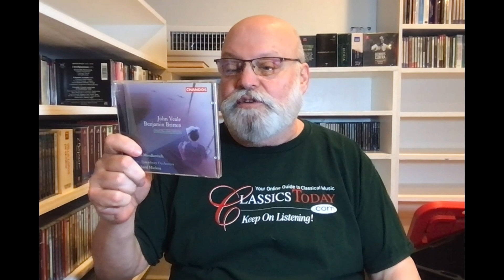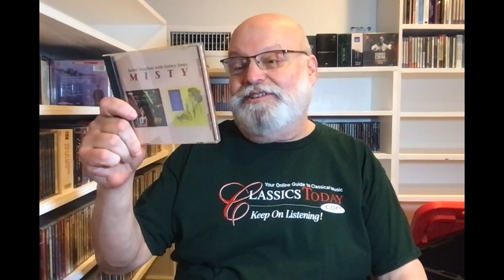Veracini, Vecchi, Veale, Sarah Vaughan (Random Reviews from the Overflow Room)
Music from the 1500s through the 20th century--that's the fun of digging around through the Overflow Room! In just four CDs we encompass music from the Italian Madrigalists to one of the queens of jazz.